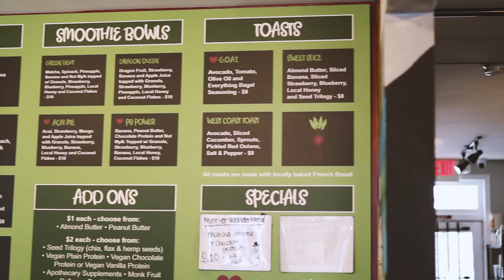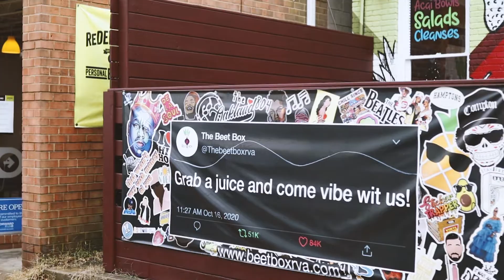The Beet Box - Richmond Black Restaurant Experience - Richmond, VA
"The Beet Box is an energy like no other. If you've been inside you know exactly what I'm talking about. We have a lot of healthy options that still taste good!"

📌Address: 2611 W Cary Street Richmond, VA 23220

⏰Hours: Sun 9AM-3PM, Mon-Sat 9AM-4PM

Dine In + Take Out

Richmond Black Restaurant Experience March 6th - 13th 2022